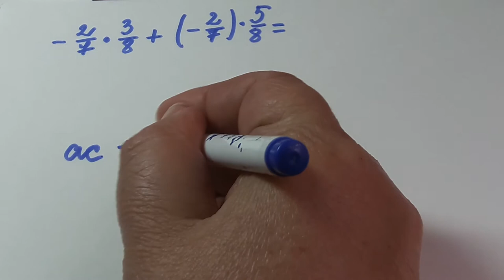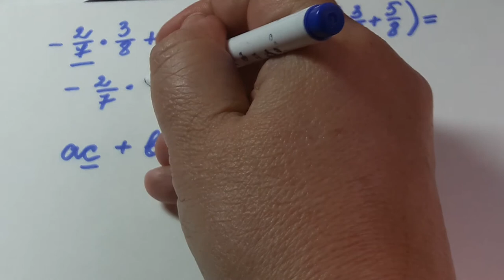6 кл.Преобразование выражений при помощи распределительного свойства умножения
6 кл.Преобразование выражений при помощи распределительного свойства  умножения